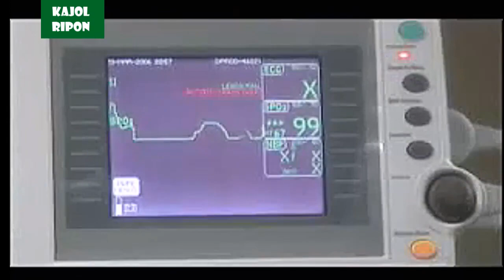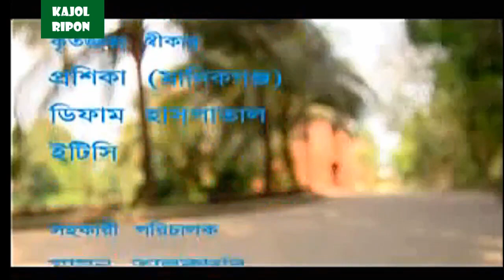Warmth of Touch 2010 | ফারিয়া হোসেনের নাটক - স্পর্শের উষ্ণতা (রিচি সোলায়মান ও টনি ডায়েস), ২০১০